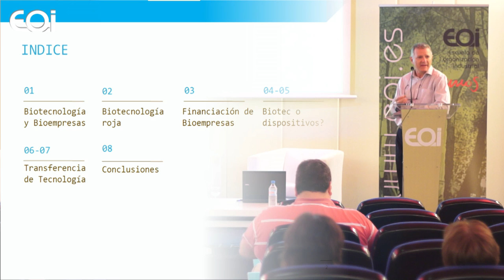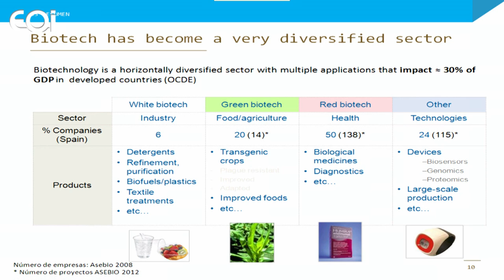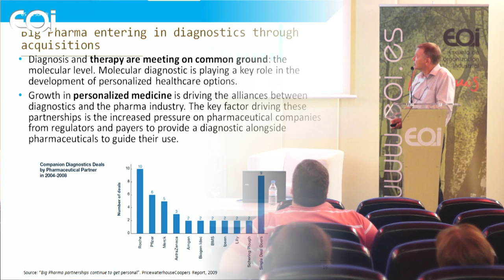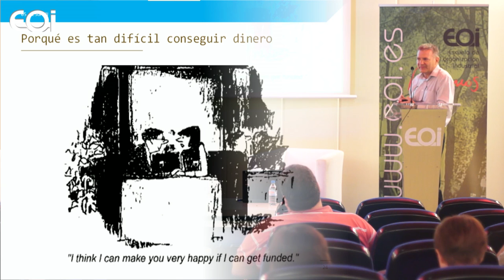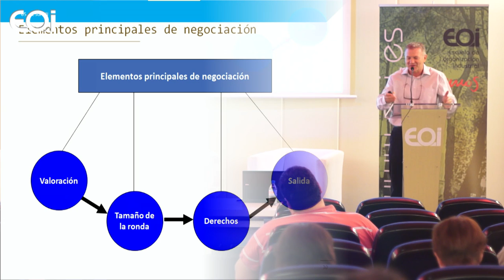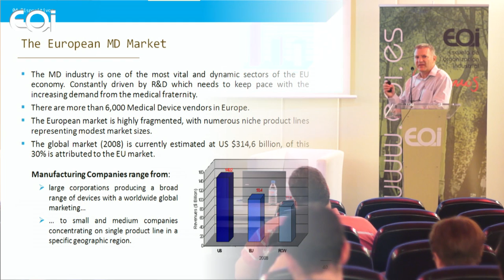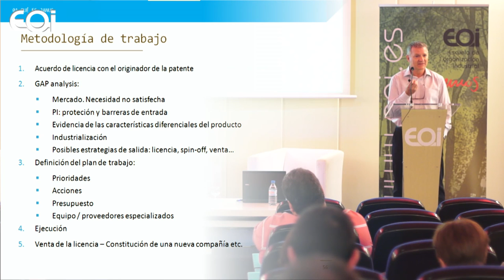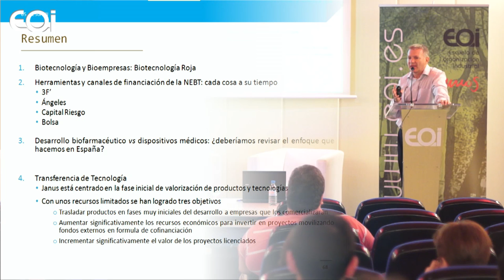Jorge Alemany. Financiación y Gestión de la Innovación en NEBT. Caso de Bioempresas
Clase magistral del Executive Máster en Innovación 2012, a cargo de Jorge Alemany (Janus Development)

Transformar a los participantes en Agentes de lnnovación, dotándoles de las herramientas necesarias para abordar con éxito la gestión de la innovación y de los conocimientos tecnoeconómicos regionales, nacionales y europeos más próximos y decisivos para nuestro entorno empresarial.

El programa se alinea así, con los objetivos marcados por el programa Inncorpora, colaborando a la transformación de nuestra economía en una economía sostenible, con empleos de alto valor añadido, y más estable ante fluctuaciones del ciclo económico.

El Executive Master en Innovación presenta los distintos aspectos que engloba una correcta gestión de la innovación.

Proporciona a los técnicos de innovación de la empresa, no sólo una imagen del estado actual de la gestión de la innovación en la misma, sino también un conjunto de herramientas que le permitan enfocar, como una auténtica inversión, el desarrollo continuo de este aspecto dentro del conjunto de actividades de su propia compañía y en relación con su propia carrera profesional.